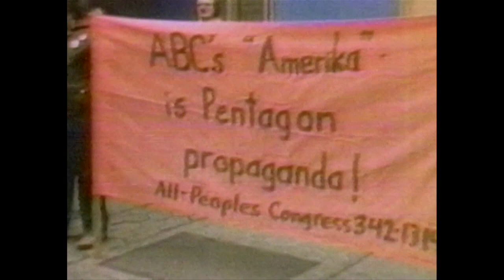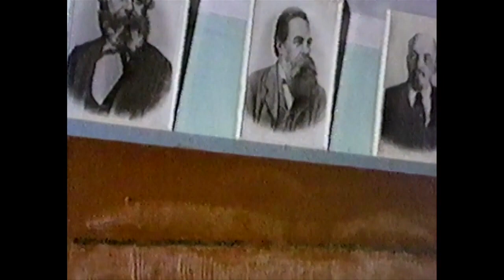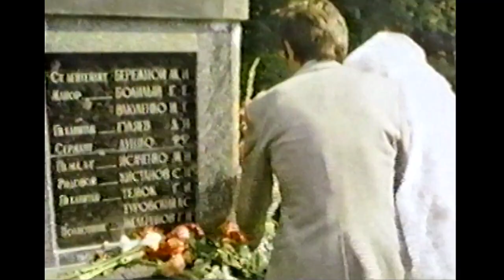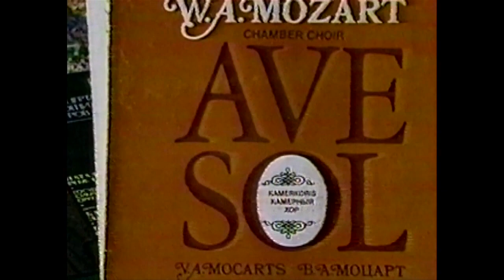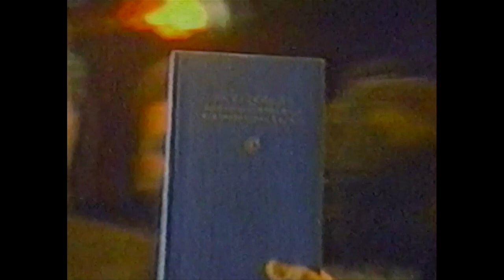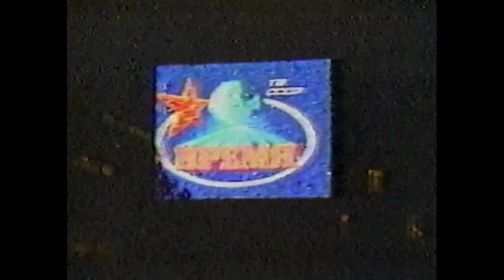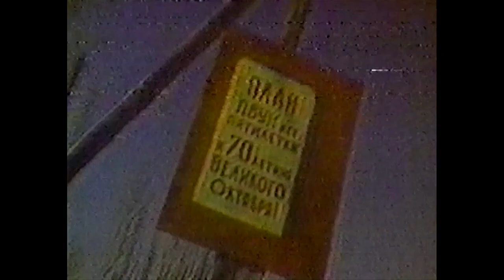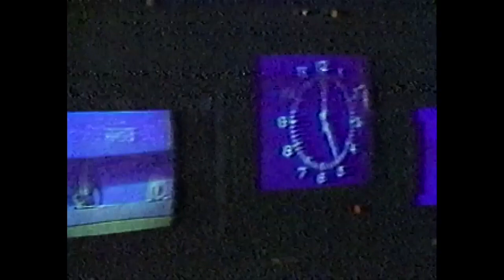Ted Koppel's Nightline: Soviet TV with Vladimir Posner (Feb. 16, 1987) - One Night in Moscow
ABC Television, February 16, 1987, Nightline exposé of Soviet Television, with Vladimir Posner and others.